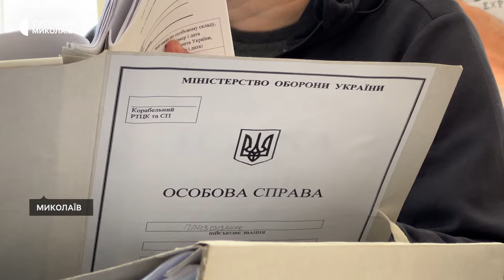Тиждень 29.04-04.05 І Стан укриттів в Миколаєві, військова служба за контрактом, вода у громаді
00:00 - Анонс
00:31 - Стан укриттів в Миколаєві
05:31 - Військова служба за контрактом
08:18 - Водопостачання у Шевченківській громаді

Ведуча: Єлизавета Кротик